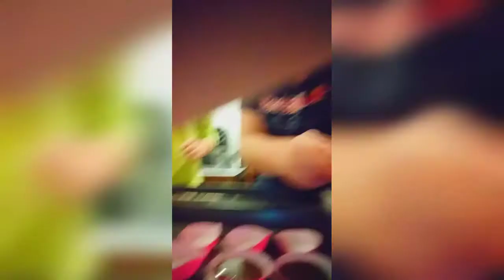Recette rees's à taper le fesse par terre